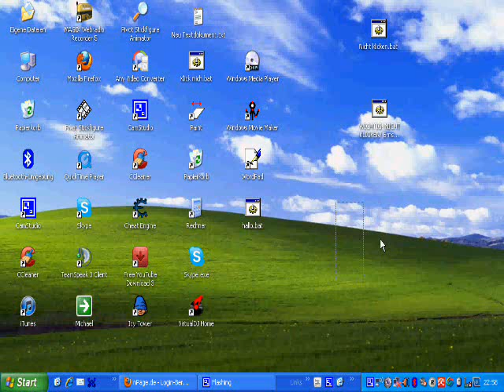nicht klicken datei selbst machen